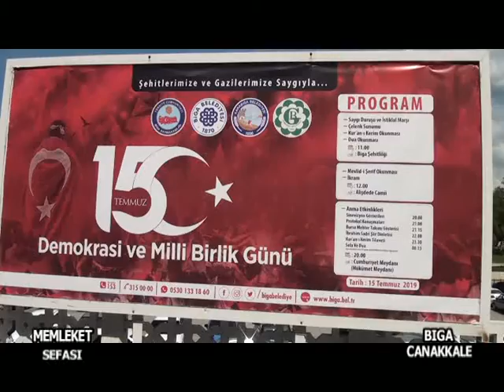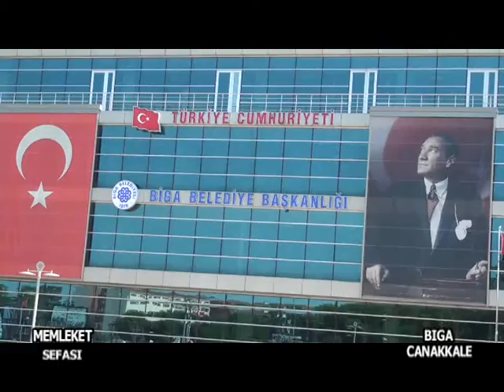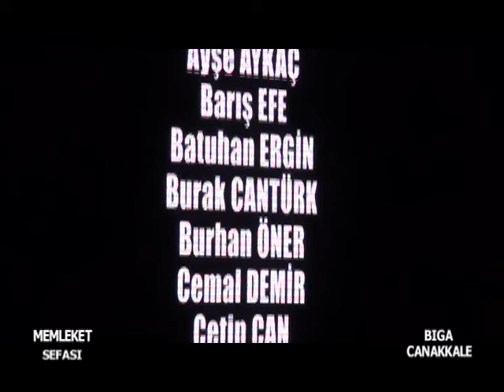BiGA 15 TEMMUZ DEMOKRASİ PROGRAMI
Sefa Güneş'le Memleket Sefası Programı Çanakkale BİGA Belediyesi 15 Temmuz Etkinlikleri Tek Rumeli Tv Yayını 1 part .